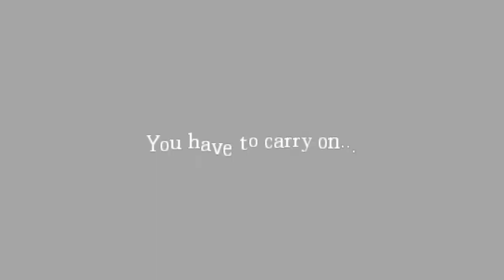Such a Beautiful Face! - Lets Play Amnesia